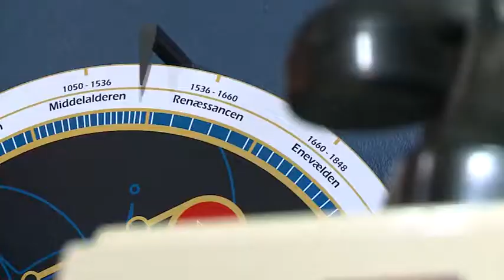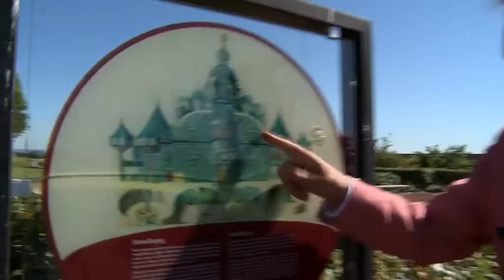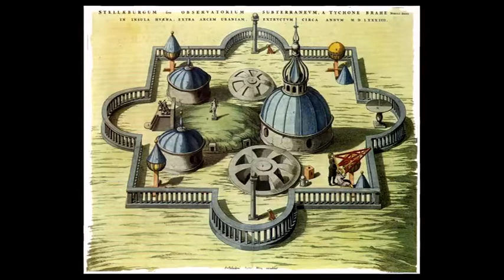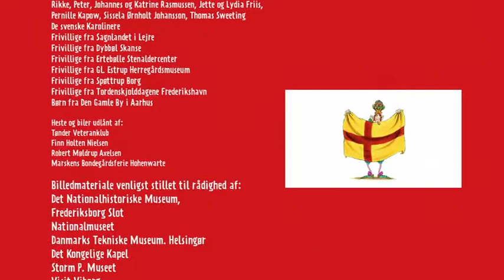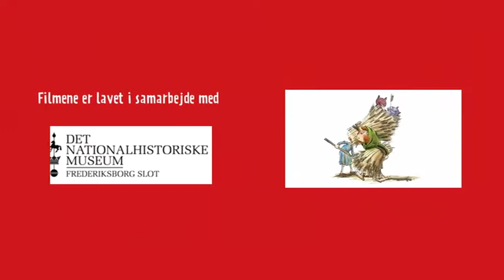15 - Kongen og stjernekiggeren